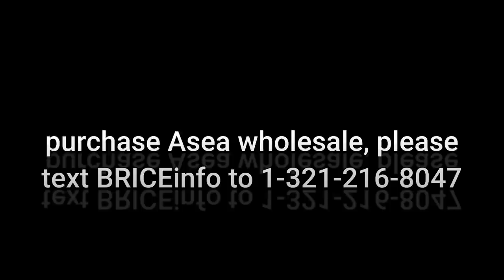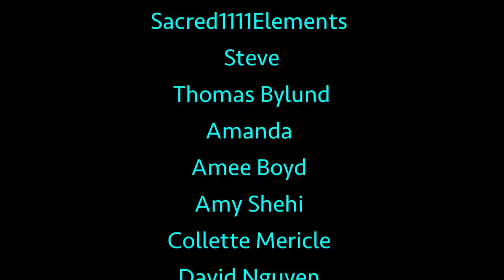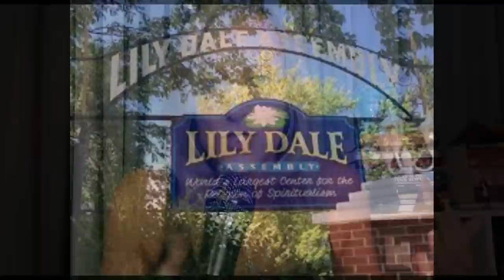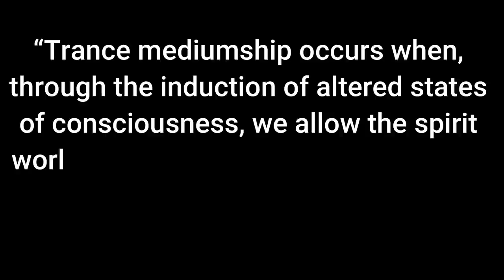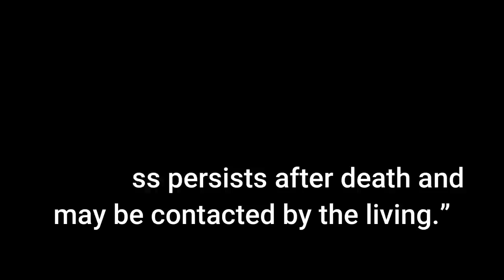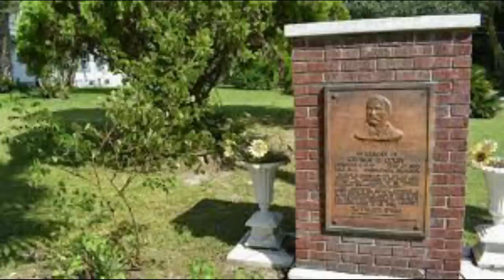Cassadaga, Florida: Seances, Spiritualism, & Tom Petty